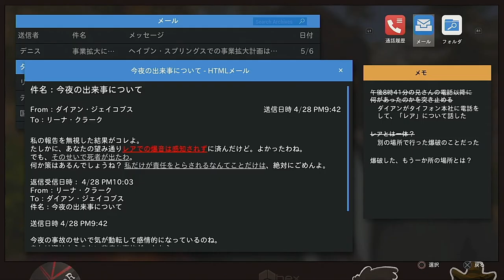【実況】母の苦しみ【LIFE IS STRANGE TRUE COLORS】